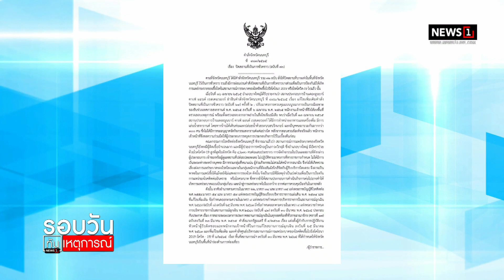ลุ้นเคาะลดวันกักตัวเสี่ยงสูง 5 วัน : รอบวันทันเหตุการณ์ 17.00 น./ วันที่ 20 เม.ย.65